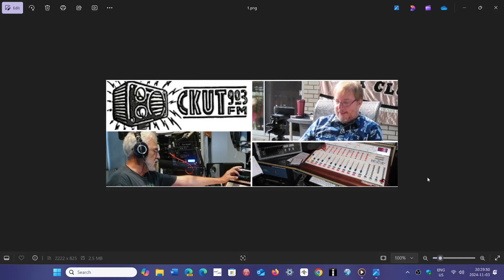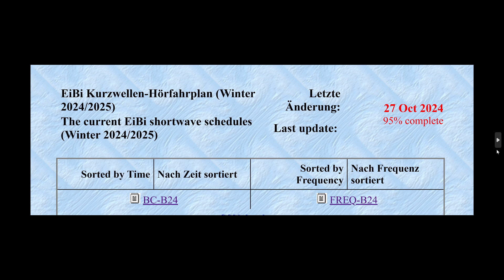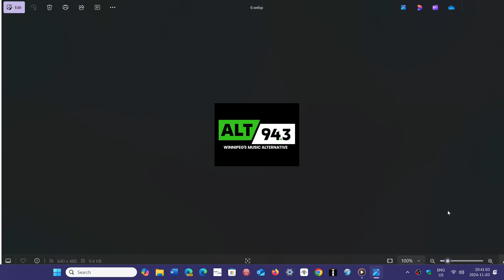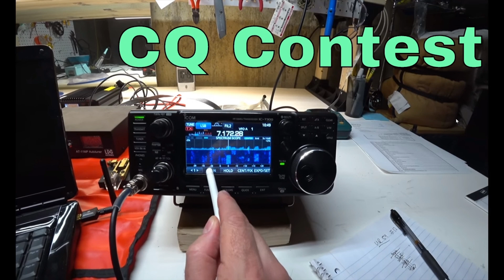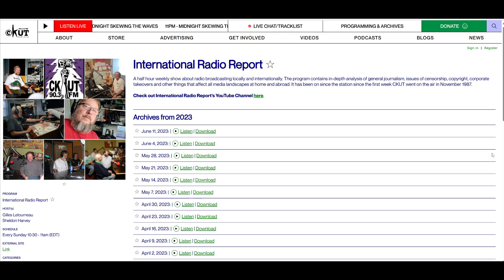International Radio Report November 3rd 2024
Links to Websites and stories

Retour aux normes journalistiques pour Jeremy Filosa
By Hugo Dumas, La Presse

Pattison Media drops NOW! radio format in Winnipeg
By Connie Thiessen, Broadcast Dialogue

BBC issues statement on funding of its World Service
By Steve Collins, Radio Today UK

Polish Station Halts AI DJ Experiment
By T. Carter Ross ⋅ Radio World

Bavaria Approves All AI DAB+ Station

UPCOMING HAM RADIO CONTESTS & EVENTS

+ WAE (Worked All Europe) DX Contest, RTTY - 0000Z, Nov 9 to 2359Z, Nov 10
Organized by the Deutsche Amateur Radio Club
Bands: 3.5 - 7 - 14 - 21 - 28 MHz.

+ 10-10 Int. Fall Contest, Digital - 0001Z, Nov 9 to 2359Z, Nov 10
Organized by the 10-10 International Group
Band: 10 meter band only
Modes: All Digital Modes

+ Japan International DX Phone Contest - 0700Z, Nov 9 to 1300Z, Nov 10
Organized by the Japan Int. DX Club
Bands: 160 through 10 meters; no WARC bands
Modes: Phone (SSB)

+ SKCC Weekend Sprintathon - 1200Z, Nov 9 to 2359Z, Nov 10
Organized by the Straight Key Century Club

+ OK/OM DX Contest, CW - 1200Z, Nov 9 to 1200Z, Nov 10
Organized by the Czech Radio Club

+ CQ-WE (Western Electric) Contest - 1900Z, Nov 9 to 0500Z, Nov 11
Objective: To contact as many radio amateurs as possible who currently work for, did work for, or are retired from, any part of the "Bell System", or any company that was created from the separated parts of what was once the "Bell System". This includes AT&T, Bell Labs, Western Electric, Local Phone Companies, and many other companies that are/were part of the "Bell System". Bands: 160 through 70 cm.
Modes: CW, Phone and Digital

Facebook:  Int Radio Report – 959 members – Welcome John Cadieux
X (Twitter) - @irrckut – 46 followers